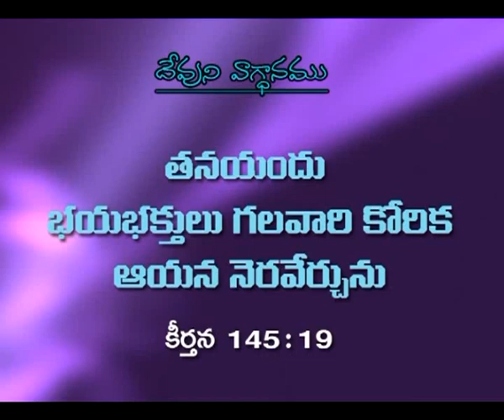Devunitho Viswasiki Sambandam 1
Listen to message "Devunitho Viswasiki Sambandam 1" by Sis. Joy Cherian